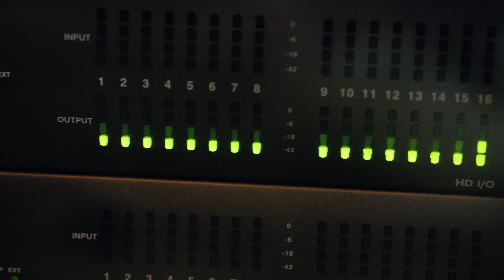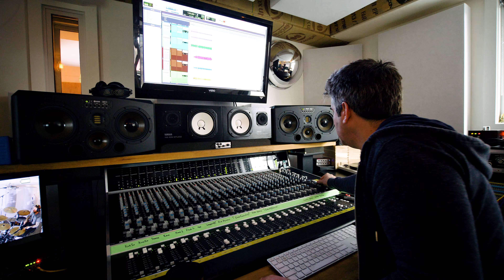Take Me To Your Leader